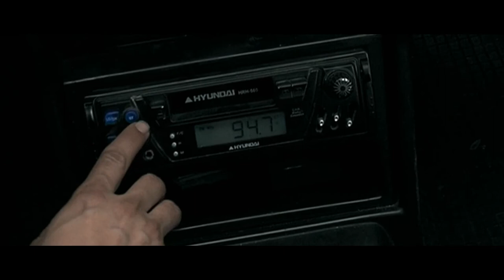Them (ils) - Movie Review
Lucas (Michaël Cohen) and Clementine (Olivia Bonamy) live in an isolated house near Bucharest. On one rainy night in their home, repeated telephone calls bring vague and distant voices, which eventually make them realize that a nightmare is beginning for them.